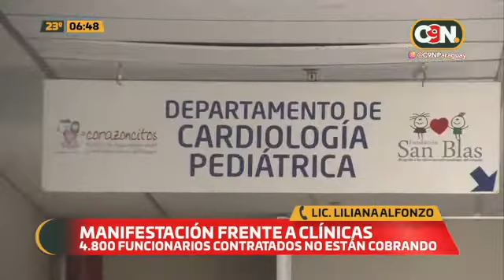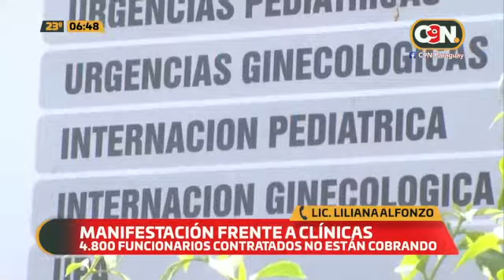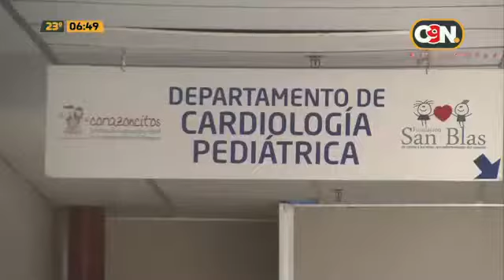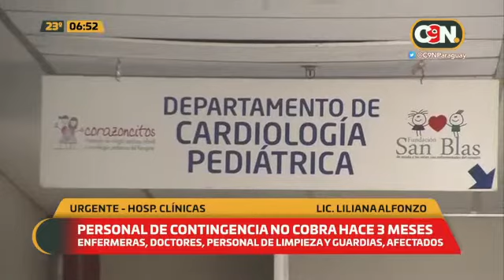Personal de contingencia no cobra hace 3 meses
Entre los perjudicados se encuentran enfermeras, personal de limpieza y guardias de seguridad